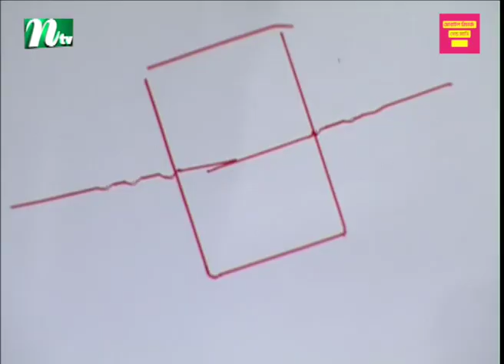আলো কিভাবে কাজ করে | Light | বিজ্ঞানে আনন্দ | Science Show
তার ছাড়া স্মার্টফোন চার্জ করার উপায় | Biggane Anondo (In Bengali: বিজ্ঞানে আনন্দ) | Science Show | Produced by: NTV | Country: Bangladesh | Genre: Entertainment.

Biggane Anondo (In Bengali: বিজ্ঞানে আনন্দ) is a Bangladeshi Science Show broadcasted by NTV.